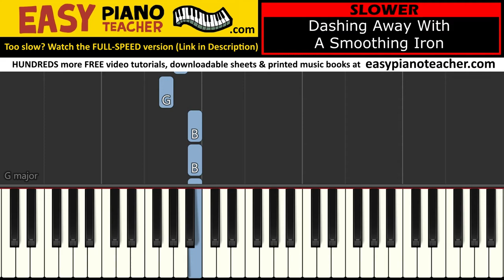Dashing Away With A Smoothing Iron SLOW piano tutorial: EASY keyboard folk song & note names EPT 🎹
🎹 An easy piano tutorial by EPT teaching you how to play "Dashing Away With A Smoothing Iron" on the keyboard (folk song) with note names.